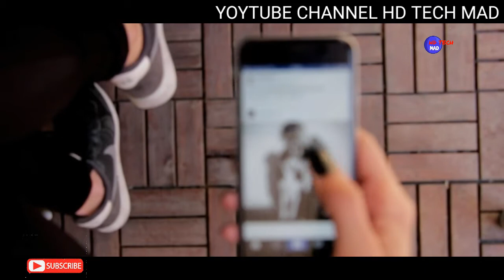NINJA HATTORI REAL STORY, Ninja Hattori Last Episode, History Of Ninja Hattori